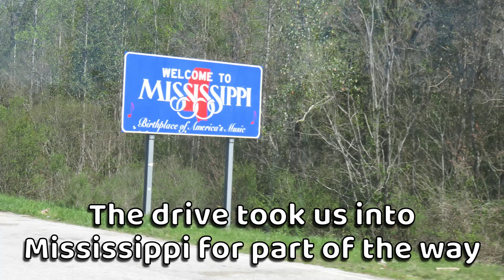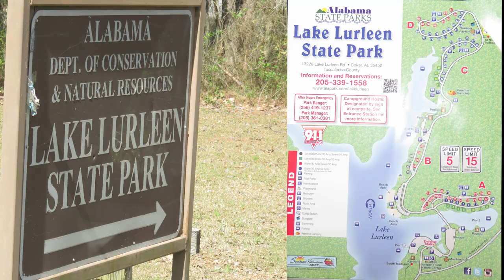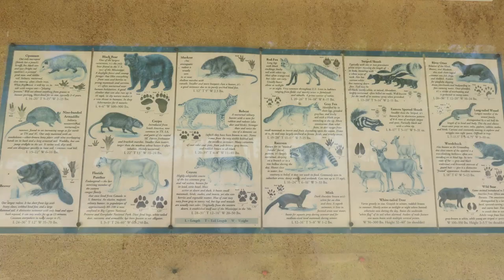Lake Lurleen State Park - Alabama RV Trip part 2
Part 2 of our RV trip to Alabama - we camped at Lake Lurleen State Park near Tuscaloosa AL.  It was cold and windy but we had a really nice time.  We had a very pretty campsite right on the lake.